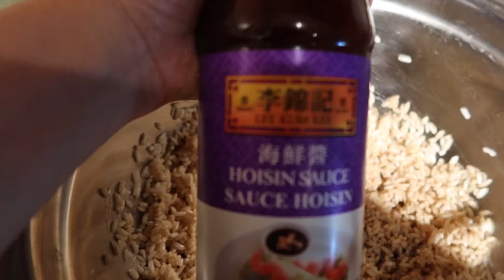Making Vegan Zongzi 粽子 (Kitchening w/ Julie)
sorry to the amazing author Liu Cixin whose name I butchered ! :'(
first I mixed Liu and Xin together to make Lin
then I mixed Ci and Liu together to make Ciu/Qiu .
ermagerd